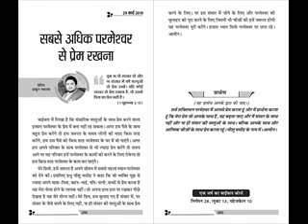निर्गमन २८ , लुका १३ , यहेजकीएल १०